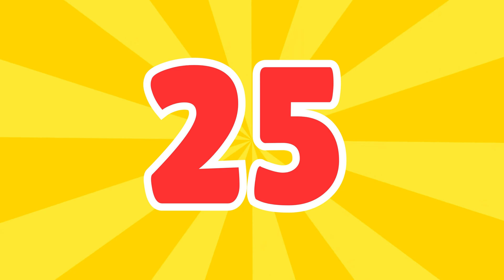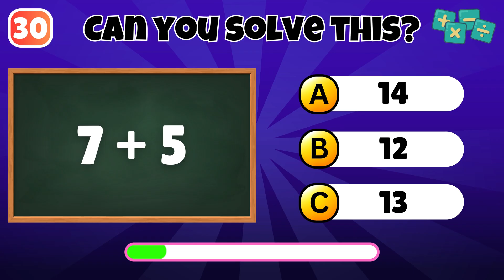Fun Addition Adventure: Multiple-Choice Math Quiz for Kindergarten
Help young learners boost their math skills with this fun and engaging multiple-choice addition quiz! Perfect for kindergarten kids, this interactive challenge uses colourful questions to make learning numbers and adding easy, exciting, and confidence-building.